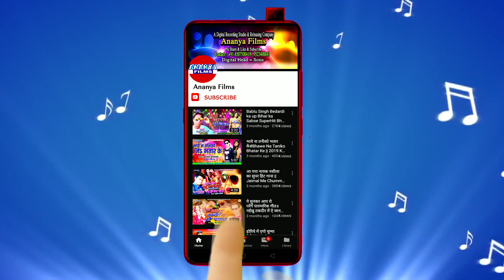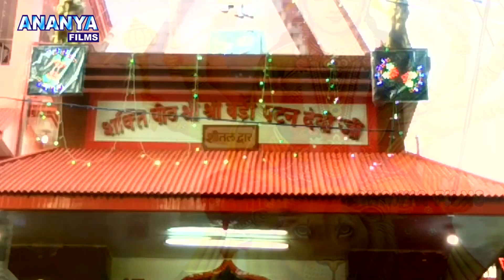सुपरहिट'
Video credits :

Album :- Awa Maie Awa Doliya Kahar Bhej Deb Ho
Song :- Awa Maie Awa Doliya Kahar Bhej Deb Ho
Singer :- Dilkhush Dildar Yadav
Lyrics :-  Dilkhush Dildar Yadav
Choregrapher :- Chandan ji.
Cinematographer :- Chandan ji.
D.O.P :-
Director :- Chandan Verma
Mannageing Director :- Sujeet Brother

Dailymotion :-
Gaana :-
JioSaavn :-
Wynk Music :-
Google Play :-
Amazon Prime Music :-
Hungama :-
YouTube Music :-